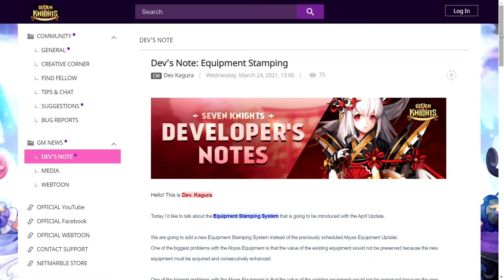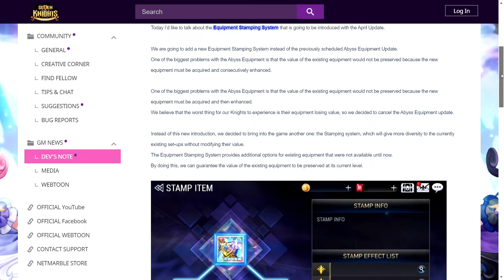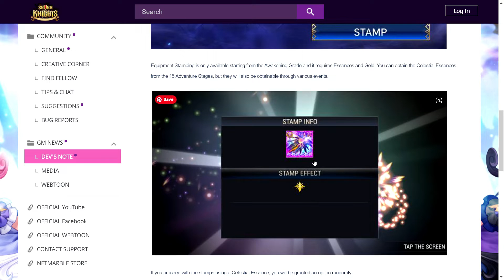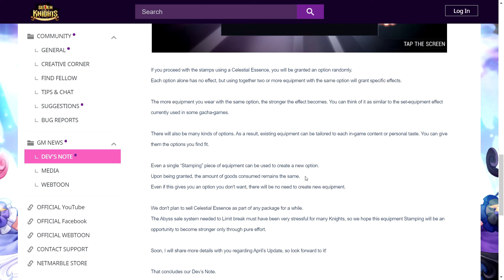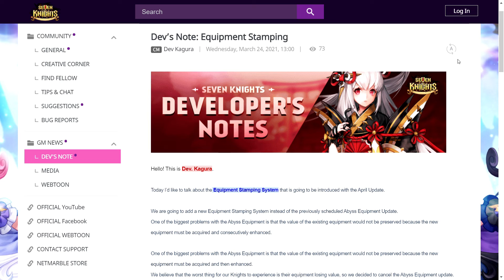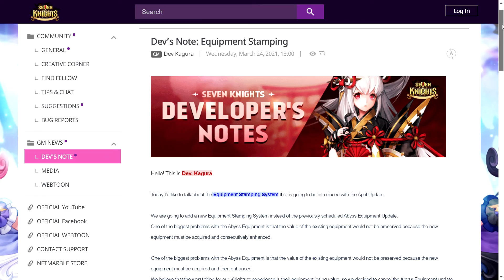NEW Equipment Stamping System ~LISTEN BEFORE PASSING JUDGMENT!~ | Seven Knights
The new Equipment upgrade system has been announced and it involves even more customization of gear and strategies! Find out what Dev Kagura says here and I also share my thoughts.

If you appreciate my work and want to show support :)

BEGINNERS, WATCH THIS COMPLETE VIDEO PACKAGE~!

WHAT IS 7KDREAMERPLAYS ABOUT
A Seven Knights dedicated gaming channel which provides you with many guides and hero reviews to make your progress much easier!